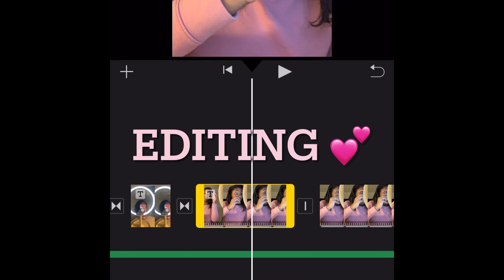Productive day in my life// School, Ice coffee, editing, and more!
In this video I take you guys with me for a productive day in my life. This was my first video where it's in a vlog type style, so let me know what you think! My day mainly consists of doing schoolwork, editing, and more social media stuff. Not the most interesting haha but I hope you still enjoy! if you did, don't forget to click like and subscribe, and turn on your notifications so that you never miss a new upload, and I'll see you all in my next video!
                                                                                                                       Xoxo,
                                                                                                                      Miriam

Lazy girl workout (This is the workout that I was doing at the beginning of the video!)